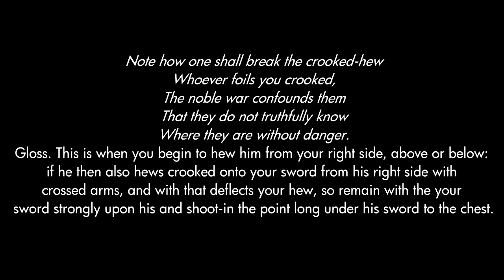Techniques in the Wild #9 - Breaking the Krump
Techniques in the Wild is a series that features clips from sparring in which manuscript techniques occur spontaneously.

In this clip, we can see the break of the Krumphaw again, this time done against me! If someone binds heavy upon your sword with a krumphaw and remains heavy on your sword, shoot in your point into his chest. In this situation, my opponent hits me straight in the chest, while my point is slightly off to the side and beyond his arm, thus unable to thrust back.